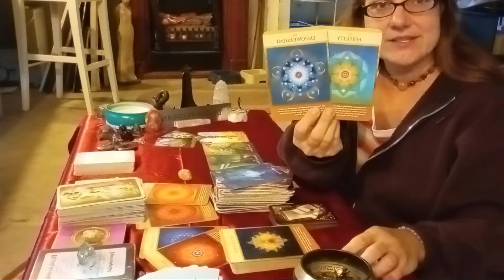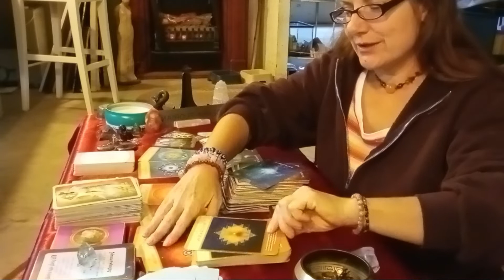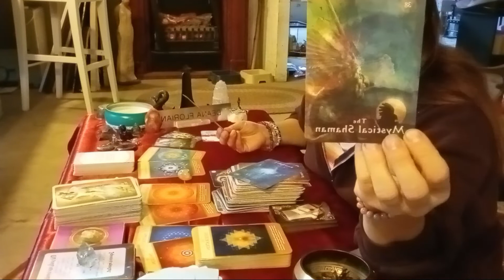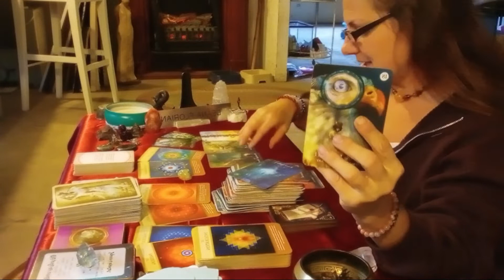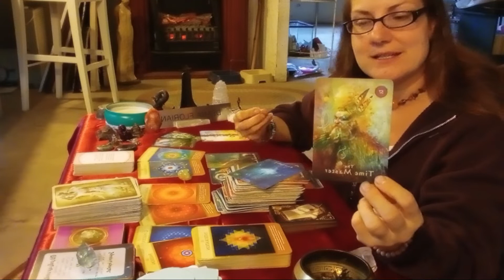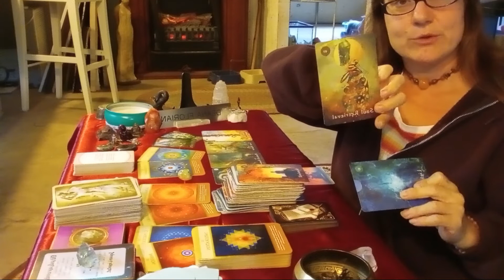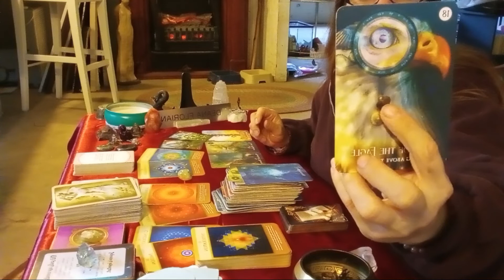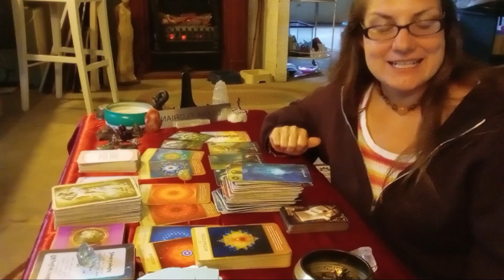Daily Dharma: See Beyond the Veil Eagle Eyes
Daily Dharma with Deana is a collective reading.  Not every reading will be near-personal, so take what resonates and leave the rest for whomever needs that message.

Decks
Kali Oracle
Guilded LeNormand